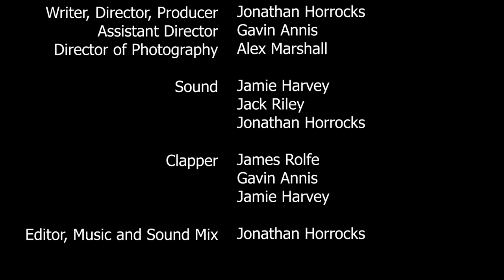Grass is Greener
Adventure Short
Written and Directed by Jonathan Horrocks